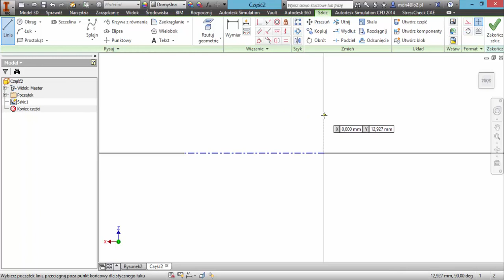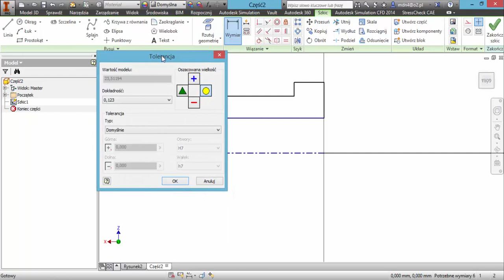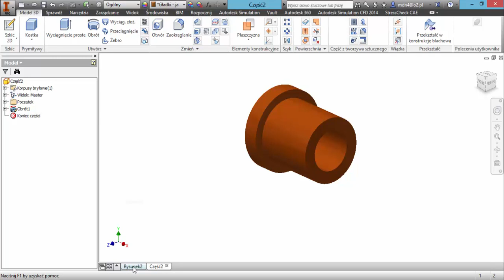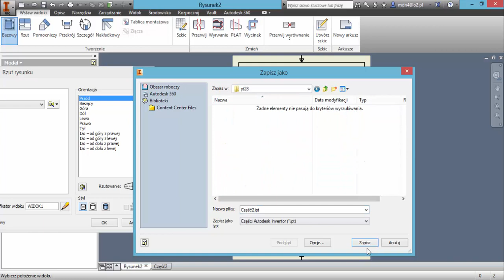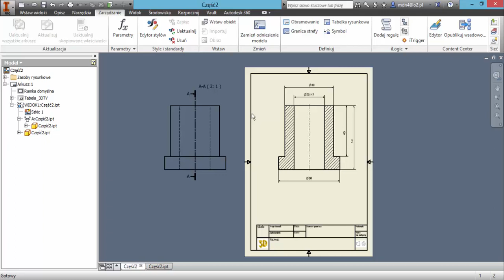Kurs Inventor - pobieranie wymiarów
Jeśli chcesz nauczyć się oprogramowania Inventor od A do Z to zapraszam do udziału w moich certyfikowanych kursach Inventor na stronie bimv.pl

W ramach kursu otrzymujesz dostęp do szkoleń, opiekę trenerską oraz certyfikat Autodesk i BIMV. 🎓Poznaj w pełni możliwości programu Inventor dzięki moim kursom online:

🔥Mój kurs to najszybszy i najlepszy sposób na naukę programu Inventor co potwierdzają liczne opinii ponad 100 uczestników szkolenia. ⭐Praktyczna wiedza potwierdzona certyfikatem Autodesk + opieka trenerska w pakiecie.

🗣“Kurs spełnił moje oczekiwania. Każdą lekcję, na spokojnie, bez presji czasu, można przeanalizować w zaciszu swojego mieszkania.”

🗣“Kurs Ciekawy. Polecam osobom początkującym. Bardziej zaawansowane tez znajdą kilka ciekawostek.”

🗣“Z tego kursu wyniosłem więcej niż się spodziewałem. Polecam”

🗣“Kurs przygotowany bardzo profesjonalnie, przedstawione narzędzia pomogą w pracy zawodowej”

🗣“Kurs zawiera komplet najpotrzebniejszych funkcji użytkowych, jest to przekrój przez praktycznie wszystkie przydatne w codziennej pracy moduły. Zaczynałem przygodę z Inventorem od podstaw, przeszedłem przez kurs podstawowy i zaawansowany i na chwilę obecną jestem w stanie swobodnie poruszać się po programie. Kursy godne polecenia.”

🗣“Warto zainwestować w kurs ! Wcześniej próbowałem naukę rysowania z zakupionej książki do Inventora (600 stron) i były to zmarnowane pieniądze…”

BIMV.pl to pierwsza w Polsce platforma e-learningowa dedykowana inżynierom. Naszym celem jest dostarczenie wysokiej jakości kursów online.
Kurs to nie tylko nagrania video, lecz także:
☑️ Możliwość kontaktu z trenerem
☑️ Certyfikat BIMV i Autodesk
☑️ Prywatne forum i grupa kursu
☑️ Pliki z lekcji i ćwiczenia

Wyróżnij się na tle konkurencji specjalistyczną wiedzą. Zdobądź pracę marzeń.